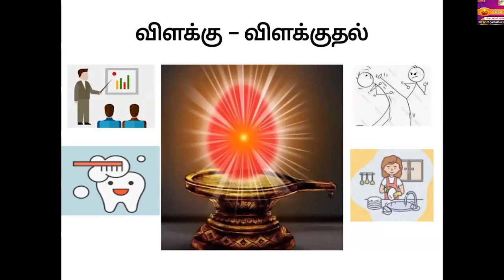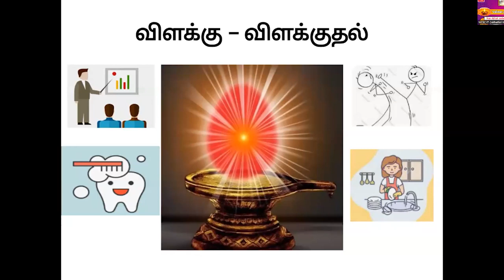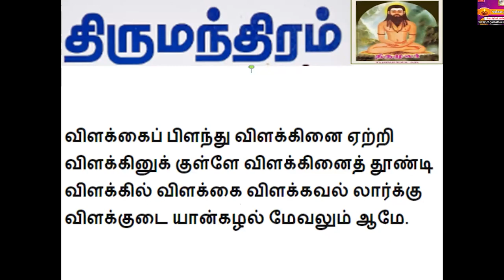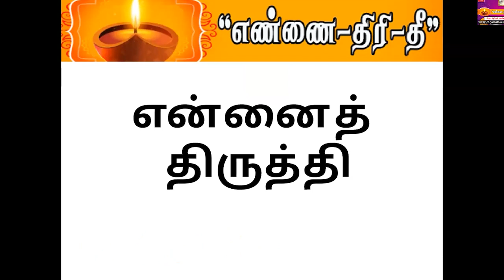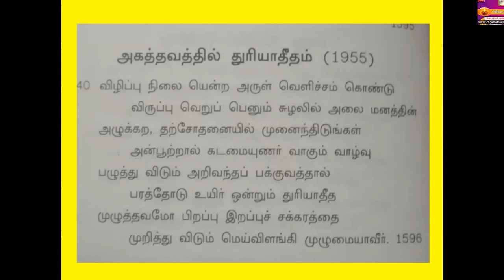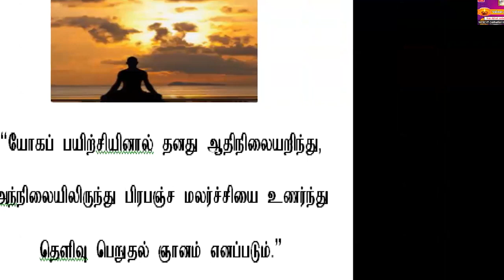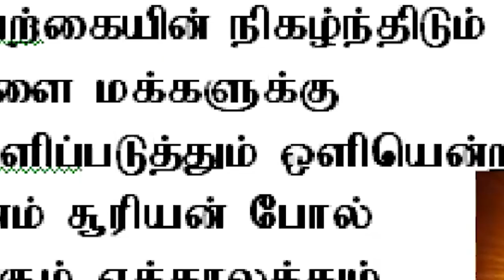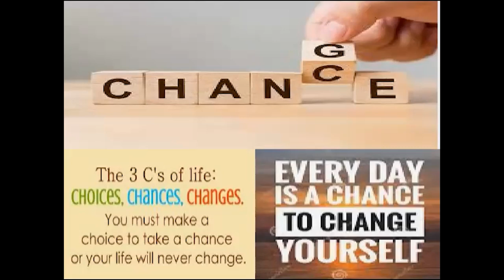"என்னை-திரி-தீ" பேரா. வீரப்பன், சென்னை.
மகரிஷியின் SKY YOGA RADIO கேட்டு மகிழுங்கள்.

🎙️ Amazon Music

🪷வாழ்க வளமுடன்🙏🏻